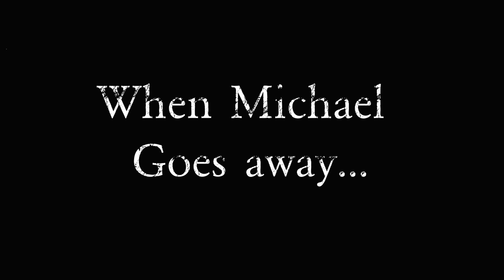Walters Valley Michael Trailer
Michael may have vacated, but Clarence will be around this Halloween to bring you slasher thrills. "Walters Valley" will be released October 23rd.